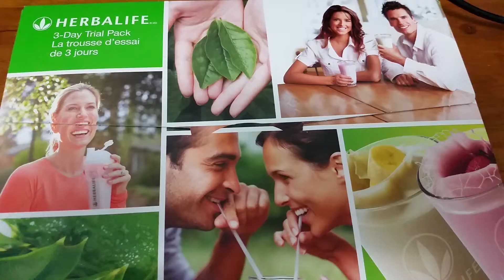Peace River, AB-HERBALIFE Ind. Member C. Arthur - 3 Day Trial Pack - lose weight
5-50 pounds in a space of 3-4 months.

Would be interested in making an extra income $300 to $1000 part time extra cash...and work with a huge ON-LINE social media system (& getting alot of references without bothering people that really works)